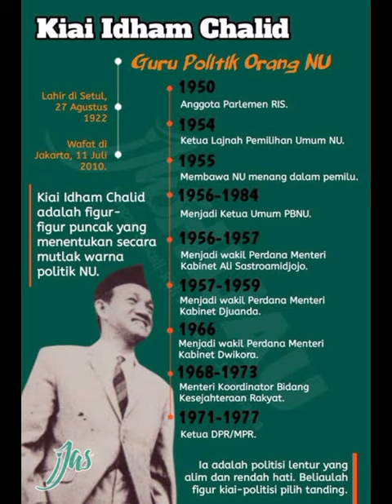K. H. Idham Chalid tokoh bangsa, tokoh agama, tokoh organisasi besar Islam Nahdlatul Ulama